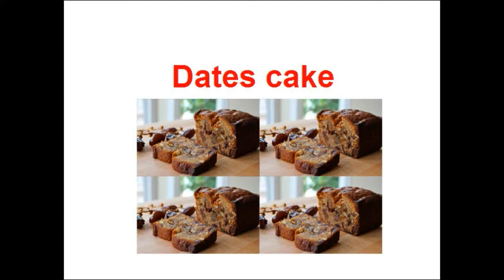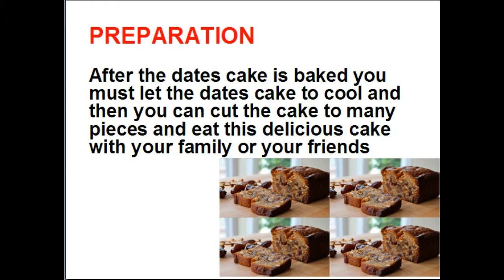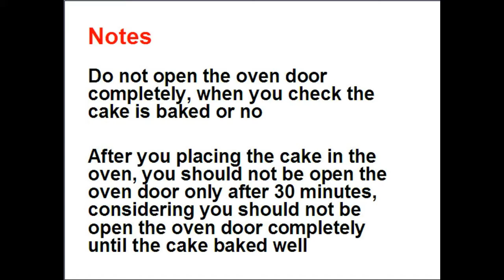Dates Cake - food - cooking - recipes - cooking school - Mai Ismael Channel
How to make Dates Cake recipe / dates cake recipe / dates cake